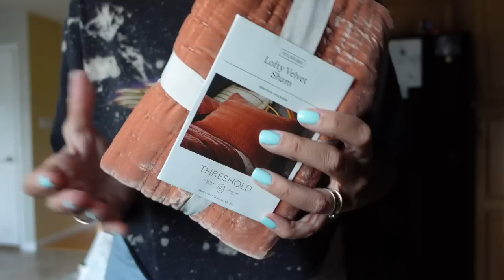VLOGUST DAY 2 & 3-EMPTIES & I FOUND THE GHOST BLANKET!!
VIDEO DEETS-
The little orange tomatoes are sugar rush...they are insanely good!
The gel polish is Beetles brand, it kind of sucks. 2 nails peeled off already and needed to be redone. Colors are gorgeous though!
My bathing suit cover up is from Amazon a few years ago.
My grow light is from Amazon, SpeePlant hanging grow light 25W 5000K
Humidifier is also amazon, brand is Govee life smart 3L humidifier
The best creamer ever is Nut Pods Almond & Coconut Creamer, yellow and white box.
And no that's not all sugar lol, it's sugar and powder creamer (can't drink coffee without it)
The ghost blanket is from Home Goods, brand is Rachel Zoe
Y'all need the Tree Hut tropic glow body butter, it's truly life altering
Equate rose water wipes for LIFE
Purple mask I use is Amika bust your brass. My hairdresser told me purple shampoo isn't great but the mask is good once in a while? Any thoughts on this?